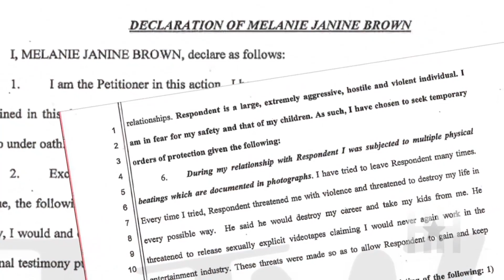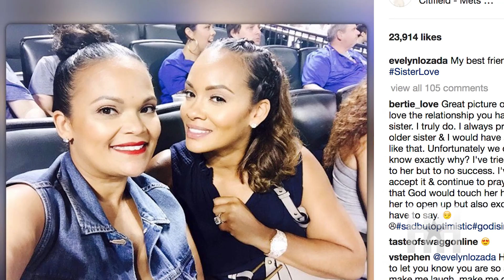Evelyn Lozada Discusses Mel B Divorce Drama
HipHollywood recently sat down with Evelyn Lozada to discuss "Basketball Wives LA" and current events -- including Mel B's troubled relationship with her allegedly abusive husband, Stephen Belafonte.